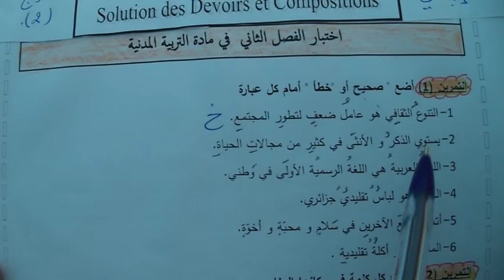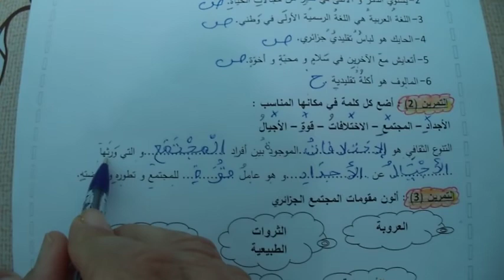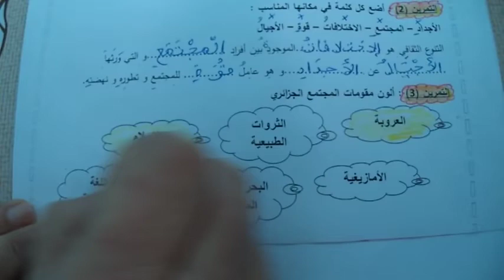اختبار الفصل الثاني في مادة التربية المدنية الموضوع 02 لتلاميذ السنة الثالثة ابتدائي الجيل الثاني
التربية المدنية